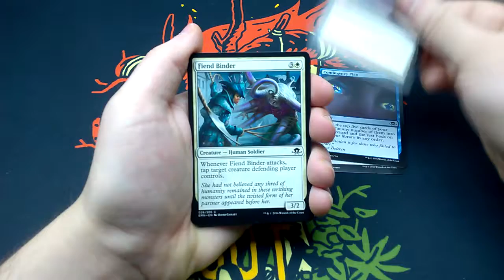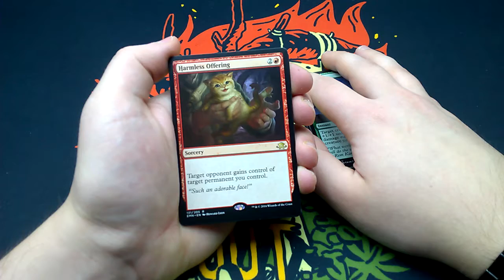Daily Booster #241 - Eldritch Moon